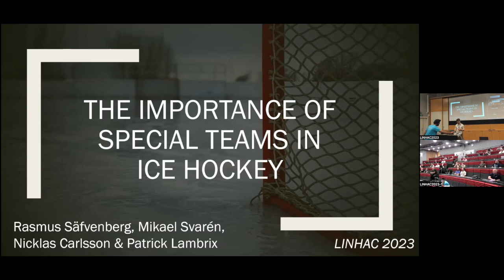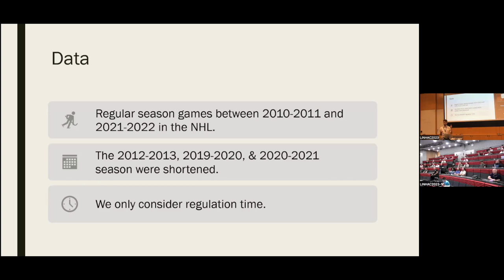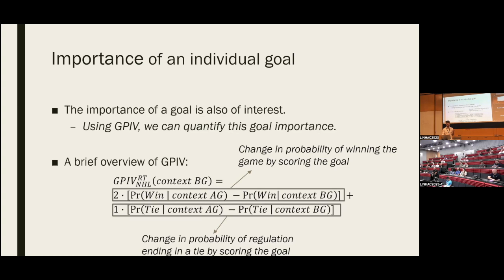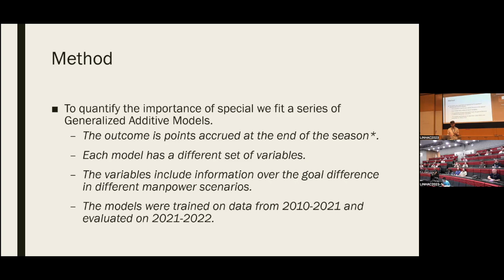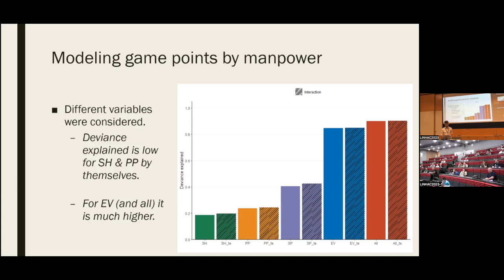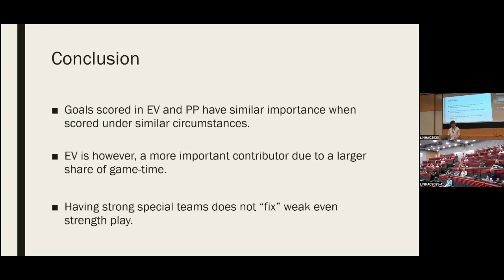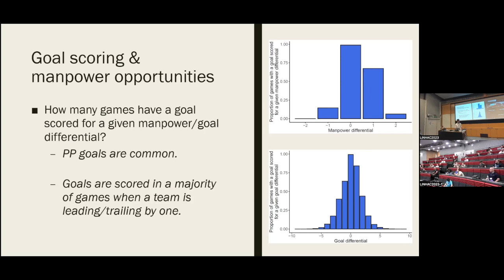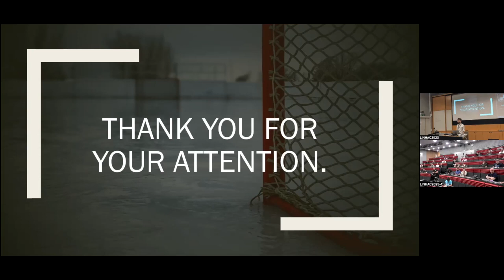LINHAC2023 - D2-R4 - Säfvenberg, Svarén, Carlsson, Lambrix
The Importance of Special Teams in Ice Hockey;
Rasmus Säfvenberg, Mikael Svarén, Niklas Carlsson, Patrick Lambrix;
Research talk at Linköping Hockey Analytics Conference 2023.